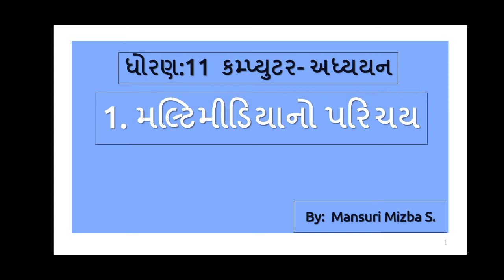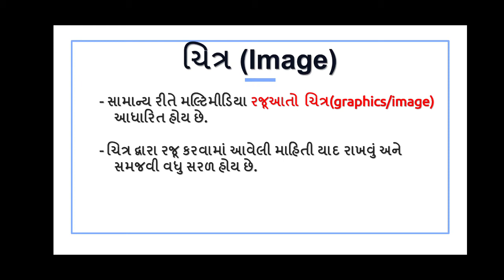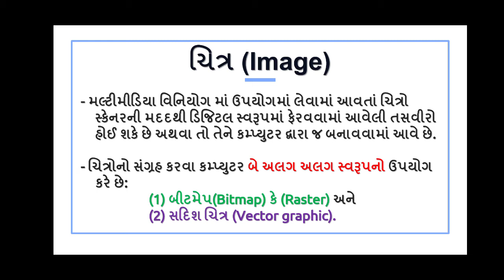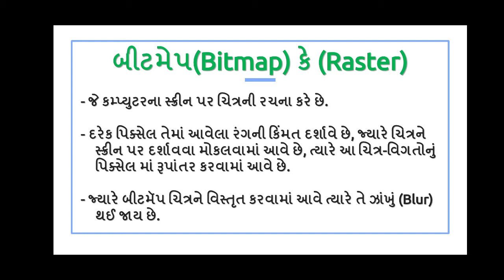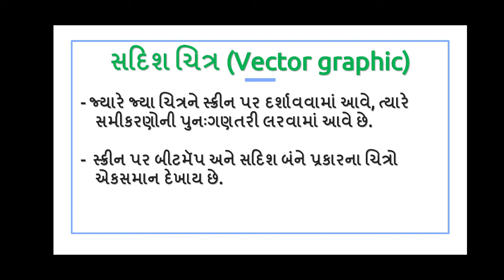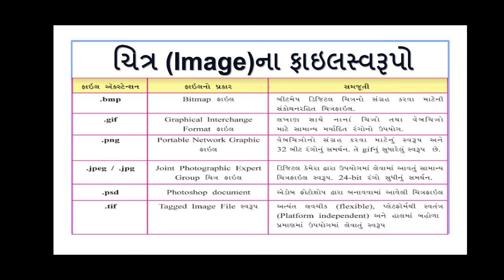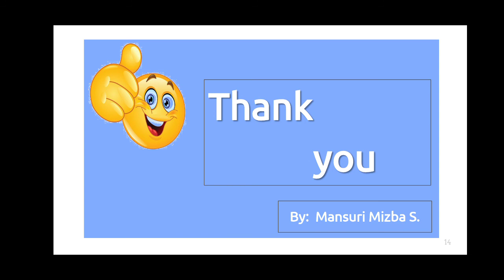Std 11 :Computer :Chapter 1: Part 3